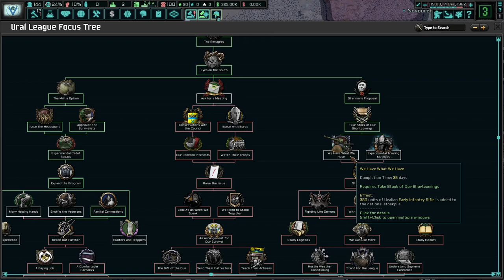The Ural League Is A Beacon Of Hope! Hoi4 - TNO: Last Days Of Europe, Ural League #1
The Ural League is in an unenviable position. To our east lies the mad scientist Trofim Lysenko. To our south lies the bandits under Dirlewanger's terror brigade. We must rally all those who wish for peace and prepare for a war that will shape the Urals forever!